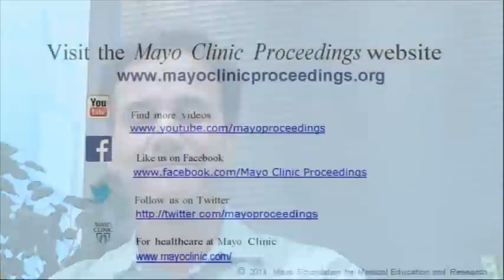Alcohol and Cardiovascular Health: The Dose Makes the Poison...or the Remedy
Dr. James O'Keefe, a cardiologist from Mid America Heart Institute in Kansas City, MO, in a review article appearing in the March 2014 issue of Mayo Clinic Proceedings, covering 20 years of scientific studies, outlines cardiovascular problems associated with excess alcohol intake, and conversely describes the substantial cardiac benefits associated with light to moderate drinking. Specifically heart-healthy levels of alcohol intake are up to 2 drinks per day for men and 1 daily for women; red wine at the time of the evening meal is the ideal drinking pattern for conferring health benefits. Binge drinking and excessive use of alcohol remain as high risk behaviors.